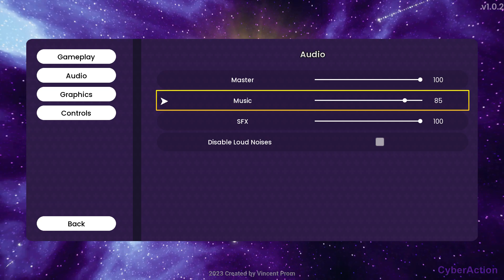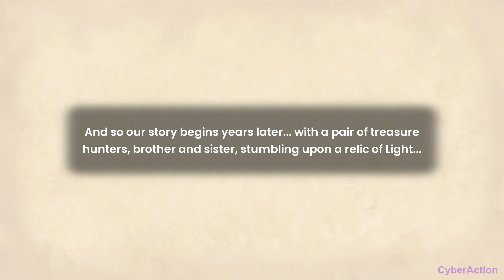Pilfer: Story of Light - Gameplay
Uma jornada de plataforma 3D, com um guaxinim fofo que deve salvar a floresta da escuridão! Domine dezenas de mecânicas de diferentes níveis enquanto corre e salta por mundos baseados em percursos, salvando outros animais ao longo do caminho.